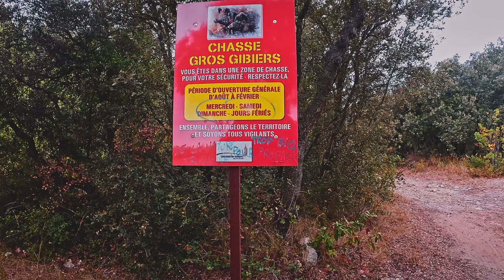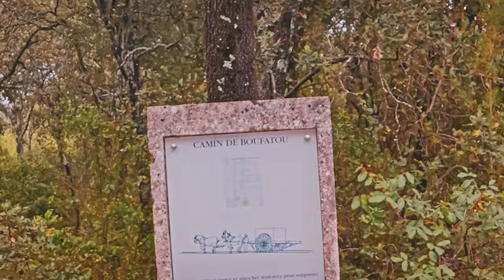Gravel le long de l'aqueduc de Castries et des carrières de Sussargues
Ce qui devait initialement être une sortie test sera finalement une balade gravel "engagée" très sympathique qui me permettra de valider à nouveau mon vélo et ses pneus sur un parcours très cassant mais magnifique.

00:00 - Présentation de la sortie
00:42 - Point pneus
01:00 - Point lapins
01:37 - Point vélo
03:27 - Point sable #1
04:03 - Vendargues et ses belles infras cyclables (non)
05:28 - Jolis chemins
06:10 - Point titane
07:00 - Point sable #2
08:01 - Point météo
08:20 - Le sable, cet ennemi juré
09:06 - Point météo #2
10:32 - Point carrière
11:03 - Point ronces
12:42 - Capitelle
13:16 - Instant Lorànt Deutsch
13:51 - Point météo, encore
14:16 - Instant maître Capello
15:20 - À travers champs
18:22 - Point automne précoce
19:08 - Aqueduc de Castries
20:57 - Merci Komoot !
22:33 - Point cocotte
23:30 - Conclusion